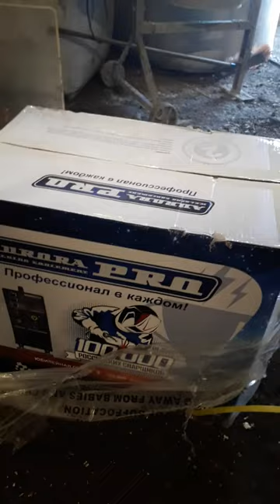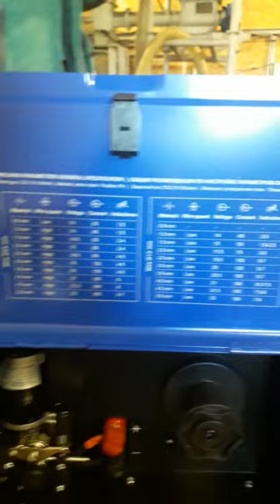Обзор нового сварочного пулуавтомата Aura PRO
Новый сварочный полуавтомат Aura PRO